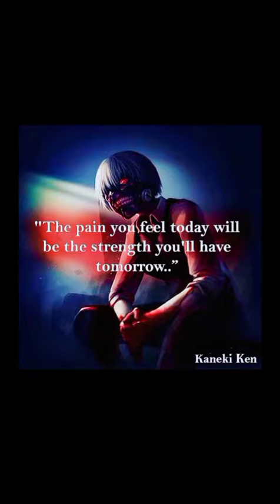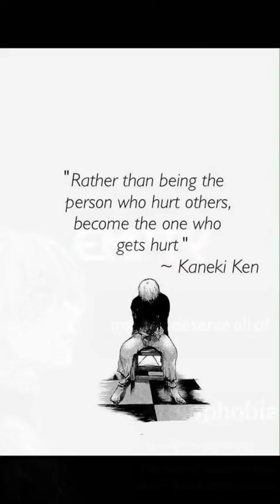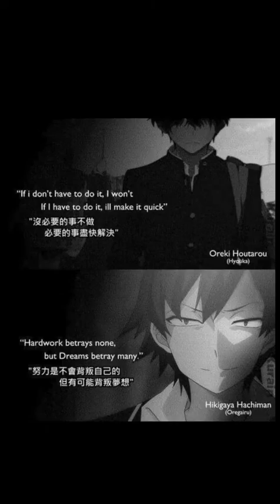Tokyo Ghoul Kaneki Ken Top Quotes || Heart touching Savage Quotes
Best Kaneki Ken Quotes
TOKYO GHOUL

The music-juicy_j, Wiz_khalifa.